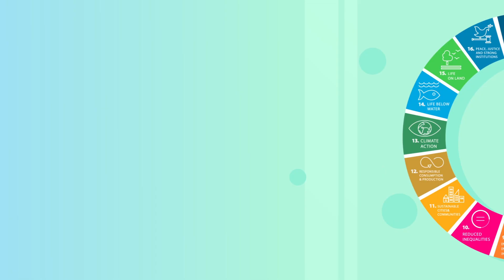Sanitation Standards Explained in 2 Minutes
Learn more about non-sewered sanitation standards and how they can improve the global sanitation crisis! ISO 30500 sets a standard for new household toilets that treat waste all by themselves, and may even produce re-usable by-products.  ISO 24521 offers a standard to improve efficiency and safely manage existing wastewater services. Together, these standards offer a more sustainable option for all of us.